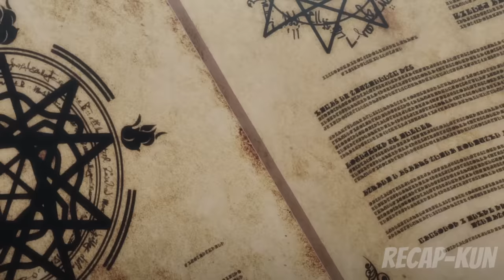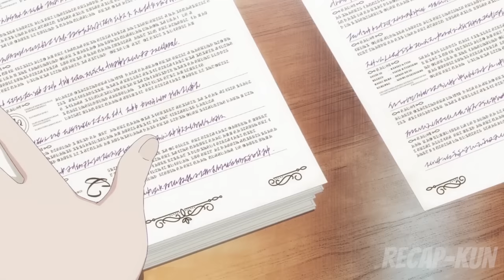Failing Student Summons A Demon Lord As His Familiar And Becomes The Strongest Mage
Anime Name: V3rm31l 1n G0ld